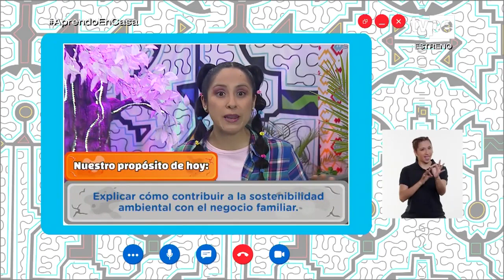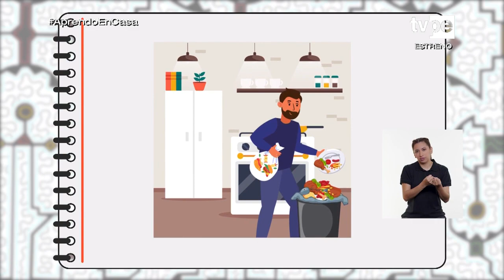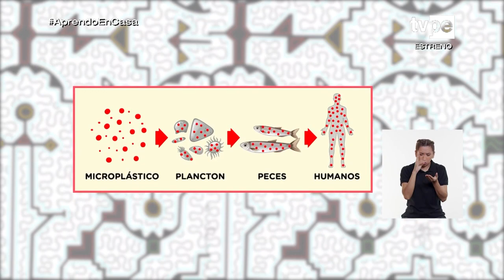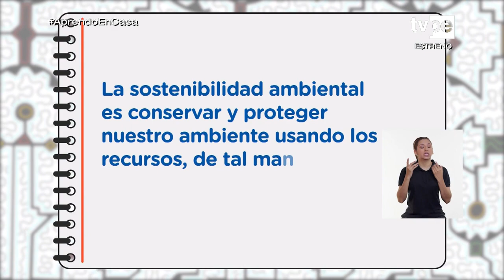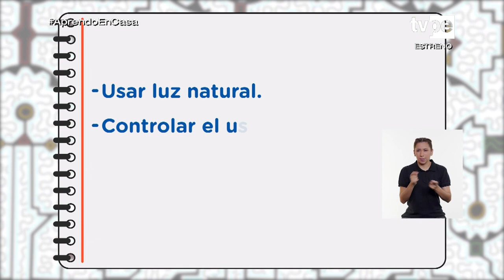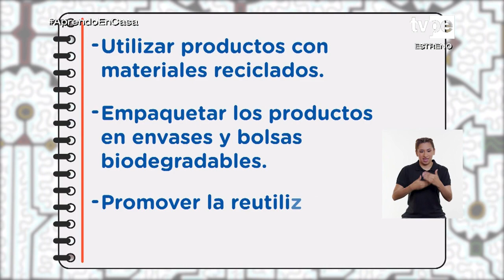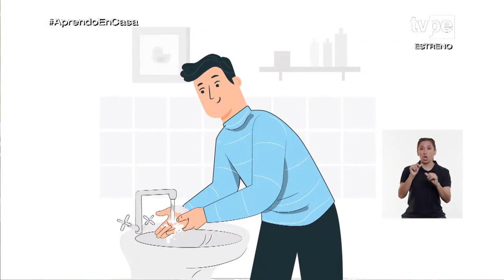AprendoEnCasa - 5.° y 6.° grado de primaria - Jueves 2 de diciembre